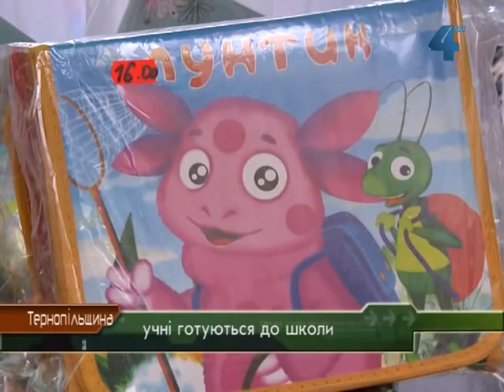Скільки коштує портфель та шкільне приладдя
Три тижні залишилось до початку нового навчального року, і батьки вже починають підраховувати, скільки коштуватиме зібрати дитину до школи. Найдорожче підготувати першокласників - їм потрібно купувати все з нуля. Серпень - пора активних шкільних закупів, тож батьки разом зі своїми школяриками прямують на ринок та в канцелярські магазини. Шкільна форма, рюкзак, зошити, ручки, олівці, фломастери - усе це «влітає» батькам школяриків у копійку.  Підготовку до нового навчального року умовно можна розділити на два етапи. Перший - купівля шкільної форми та іншого одягу і взуття, другий - придбання необхідних канцтоварів. Сьогодні на центральному ринку Тернополя ми дізнавались скільки коштує портфель і його наповнення.